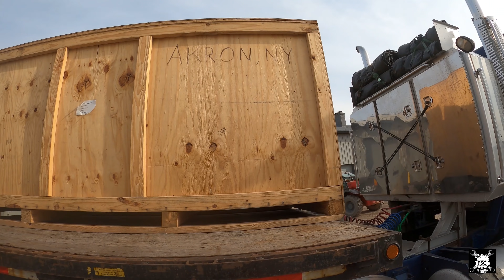Views Of A Cabover Driver, New York To Chicago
I start in New York in "Orwell", my 1984 Peterbilt 362 Cabover and drive to pick up two stops.  One in NY the other near Chicago.  I talk along the way.